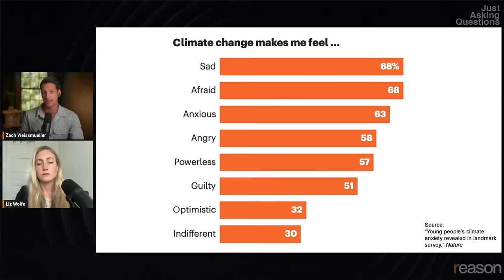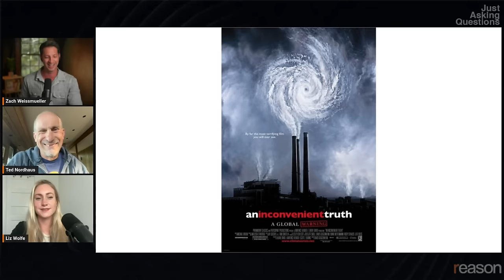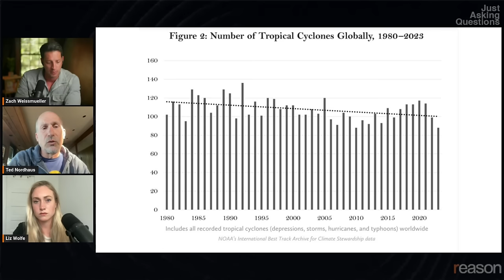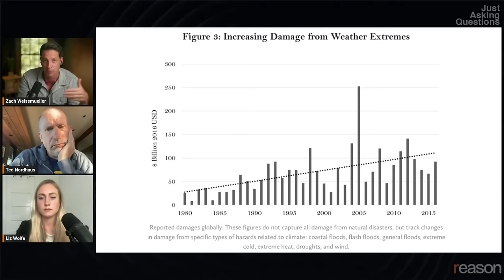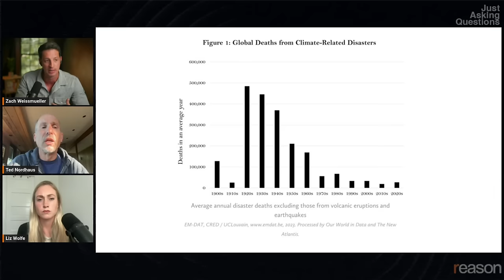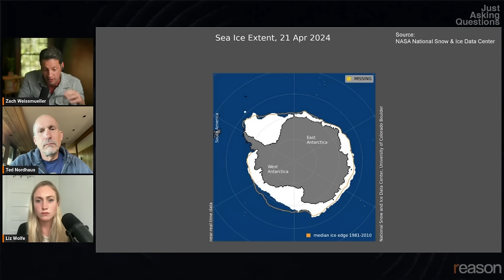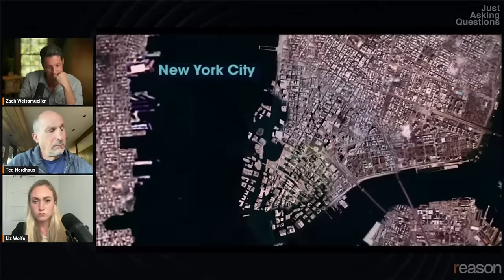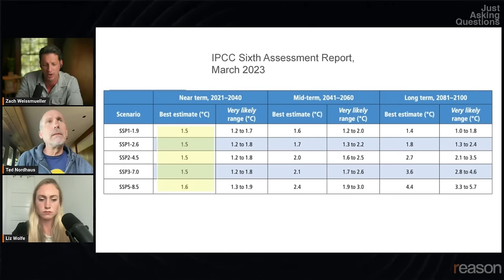How bad is climate change? | Ted Nordhaus | Just Asking Questions, Ep. 24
Breakthrough Institute co-founder Ted Nordhaus on climate science and climate change anxiety.

How bad is climate change?

People are freaked out by climate change, especially young people. Scientists for Nature conducted a survey of 10,000 16- to 25-year-olds in 2021 and found that 59 percent of them were extremely worried or very worried about climate change, and large majorities reported that climate change made them feel sad, anxious, and/or afraid. On Earth Day this year, President Joe Biden shared a picture on X (formerly Twitter) of himself standing next to Rep. Alexandria Ocasio-Cortez (D–N.Y.) with the caption, "Young Americans know that the climate crisis is the existential threat of our time. They deserve leaders who believe them."

Today's guest says it's time to stop catastrophizing. Ted Nordhaus is the co-founder and executive director of the environmental nonprofit The Breakthrough Institute. He recently published an essay in The New Atlantis titled "Did Exxon Make it Rain Today?" which argues that while climate change is a real phenomenon affected by human activity, "we're actually safer than ever before." He says a deliberate campaign of fearmongering and exaggeration about the effects of climate change has misled the public and damaged the credibility and effectiveness of the environmentalist movement.

Chapters:
00:00:00 Introduction
00:02:50 The Evolution of the Climate Change Narrative
00:05:23 The Political and Social Impact of Climate Change Rhetoric
00:14:57 Analyzing the Science and Misconceptions of Climate Change
00:23:46 The Economic and Societal Resilience to Climate Extremes
00:35:30 A Rational Perspective on Climate Change Anxiety
00:42:55 Human Migration Toward Climate Risks
00:44:50 Revisiting Predictions From An Inconvenient Truth
00:50:03 Addressing the Fear of Climate Tipping Points
00:55:39 Human Ingenuity and Climate Resilience
01:02:35 Carbon Emissions and Economic Growth
01:10:36 The Climate Movement and Public Perception
01:19:02 A Vision for a Focused Environmental Movement